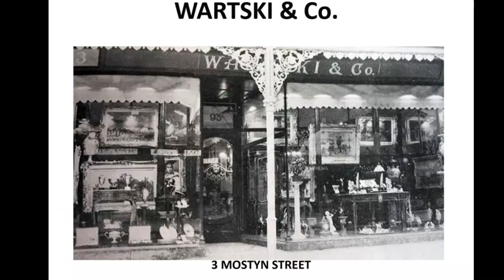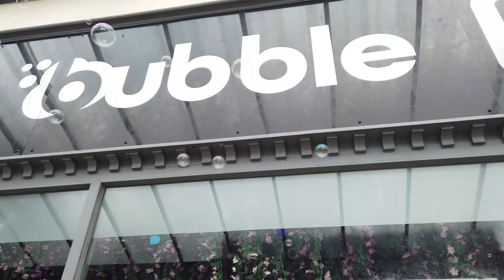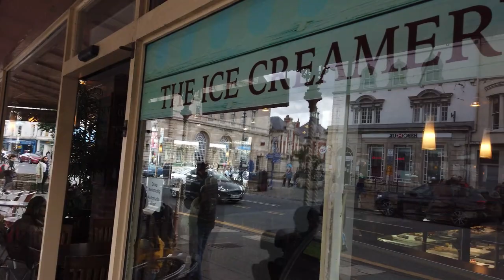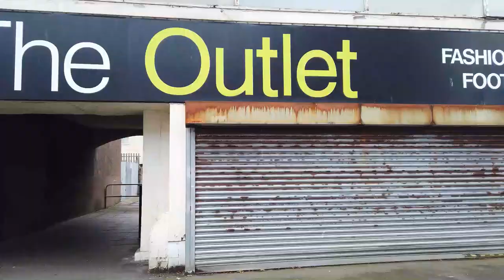The Jewish History of Llandudno, Conwy, Cymru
Llandudno is an ancient place, and has origins as hermitic religious centres for early Christianity, but in more modern times it has become a retreat for another religion, Judaism. In this video we will explore this fascinating history, with sweeping views and layered history of the wonderful Welsh Jewish community.

Resources for you to learn more about Llandudno's Jewish Community -

And Dr. Nathan Abrams, Prifysgol Bangor

A book on the wider Jews in Wales subject can be found here:
Jews of Wales: A History

Gear I use:
Rode Audio: (I use type 1, this is next model)